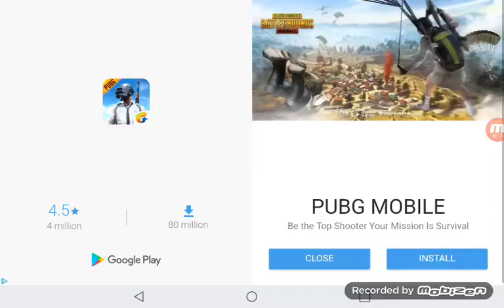Playing Smashy Road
Today I played some Smashy Road. It's like gta5 and it is really fun.